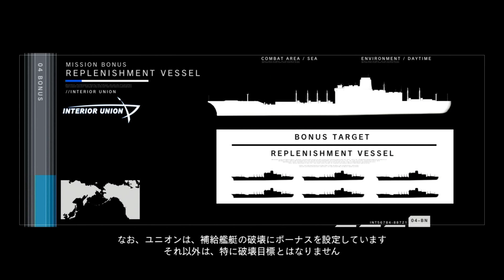ARMORED CORE（アーマードコア）for Answer～AFギガベース撃破～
ハードではAF手前までたどり着かず、途中で爆散し、戦艦の真っ只中に放り出されます

おのれ……

しかし、海上には下りず、上空で移動していれば、弾はほとんど飛んで来ないので、楽にたどり着けますね。

後は主砲に当たらないようにすればいいですね